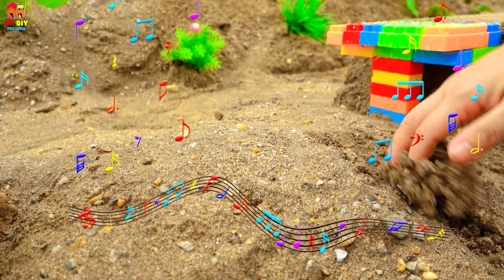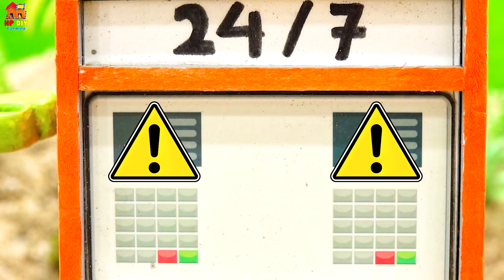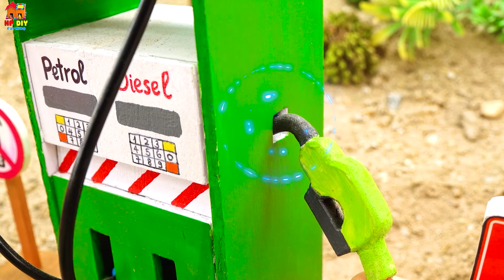Mini tractor transporting | Radha Krishna Trolly |Gauri Ganesh Murti durga Navratri,water tanker #4